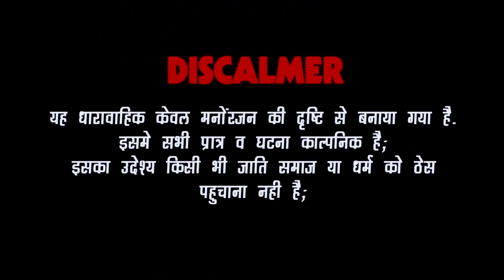सासू जी ने घर में देखा बहू का भूत सास का निकाला मूत | Saas-Bahu Rajasthani Comedy DJC Film’s & Music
Presents By - DJC Film's And Music

प्रस्तुति - डी जे सी फिल्मस एंड म्यूज़िक

राजस्थानी कॉमडी फिल्मस - आँख मारने वाली बहू (सास-बहू)

एडिटिंग मास्टर - बद्री नारायण चौधरी

एलबम - सासू जी ने घर में देखा बहू का भूत सास का निकाला मूत

कैमरामैन - जितुजी गोयल, मास्टर बद्री नारायण चौधरी(मिर्धा)

कलाकार - बालू चौधरी(मिर्धा), लकी सिंह,राधिका गहलोत

Rajasthani comedy aankh mare bahu

Rajasthani comedy dhamaal

Marwadi comedy dhamaka

Deshi comedy tadka saas-bahu natak

Comedy masti saas-bahu comedy

Balu choudhary comedy films

Djc comedy saas-bahu

Comedy Siriyal - aankh marne valli bahu

Saas-bahu ki nok-jok

Saas-bahu ki shopping